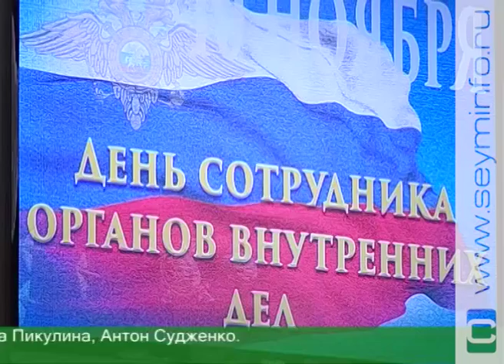Курские стражи порядка принимают поздравления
Они ведут незримый бой с преступниками и обеспечивают ежедневную безопасность каждого из нас. 10 ноября — День сотрудников внутренних дел России. Работников одной из самых опасных и почетных профессий чествовали в областном Управлении МВД.